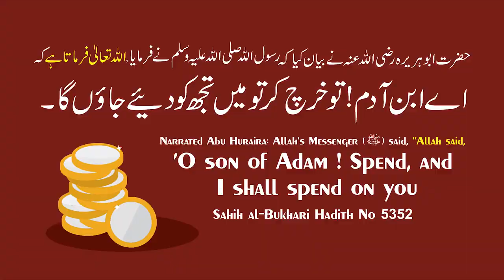Lockdown Me Ghareeb Logon Ki Madad Karne Ki Appeal By Adv. Faiz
Video Owner: IRC

Alhamdulillah, Now Islamic Research Centre Education & Welfare Trust is 80G Compliant. (Applicable From FY 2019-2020 Onward)
So Get Tax Exemption On Your Zakat, Sadaqaat & Donation Given To Us.

BORN: 12-Dec-1979.

OCCUPATION: Business.

PUBLIC LECTURES & TOURS:
Alhamdulillah has given globally more than 2000 lectures & talks on various subjects followed by Q & A Session on Islam in Urdu & Hindi at more than 150 cities in India on more than 425 topics of which 25000 short videos are available on @IRCTV Besides speeches in India Adv. Faiz Syed has also given speeches internationally.

*SAUDI ARABIA*

DUBAI
- Al-Manar Centre

*UNITED KINGDOM*

BIRMINGHAM
- Green Lane Masjid
- Al-Hijra Masjid
- Muhammadi Masjid

LONDON
- Masjid Humera

WEEKLY LECTURES
GUEST LECTURES
DAWAH TOURS
REFERENCE BOOKS LIBRARY
LITERATURE DISTRIBUTION
BAITULMAAL (Charity Funds)
STUDY CENTRES
CHARITABLE HOSPITALS
CHARITABLE PATHOLOGY LAB